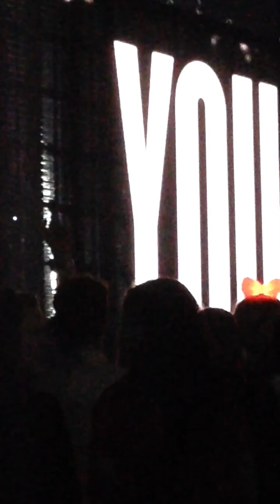Beyoncé- Flawless live in Dublin (8th March 2014)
Beyoncé performing Flawless at Dublin's O2 arena on March 8th 2014.